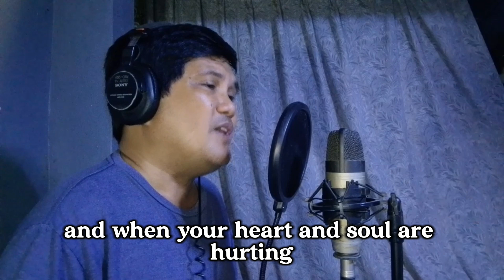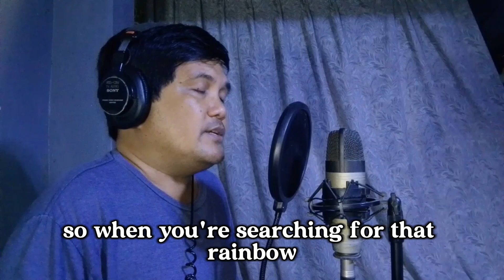SOMEONE WHO BELIEVE IN YOU | SONG COVER AIR SUPPLY | TIMELESS INSPIRATIONAL SONG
🎤 Performed by: Joel R.

Join us as we deliver heartfelt vocals and instrumental harmonies to bring this classic to life. Whether you're hitting the books, working on assignments, or simply relaxing, let the soothing melodies of this song inspire and uplift you.